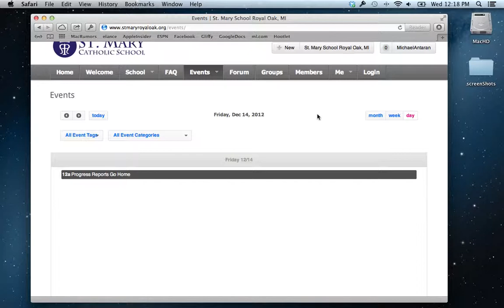How to view full calendar on eCaravan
Need to click on "Events" on top main button menu bar.